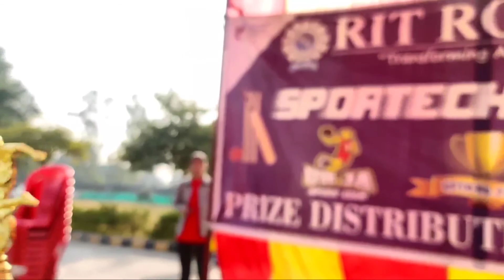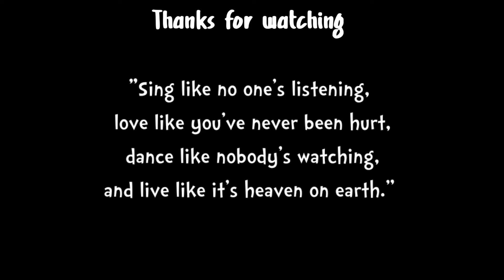Sports tournament in my college⛹️ || 2021 || RIT roorkee🥰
This is the vlog of sports tournament held in my college in which many colleges of Uttarakhand were participated. This sports tournament is famous with the name Sportech.
This is the annul sports tournament of roorkee institute of technology.
it was played  at intrasports and intersports level.

colleges like CORE, RCE, motherhood has been invited.